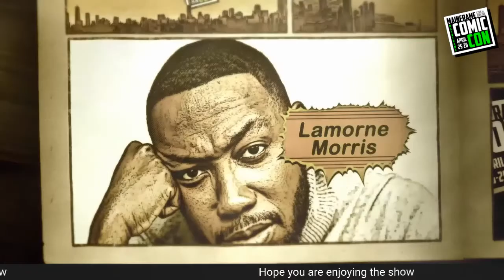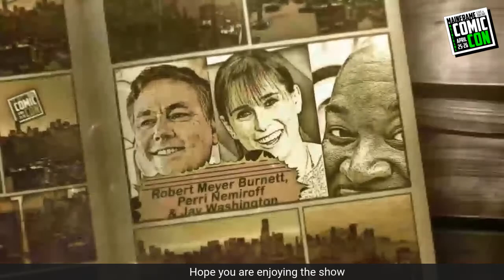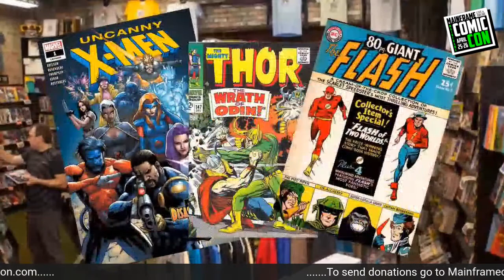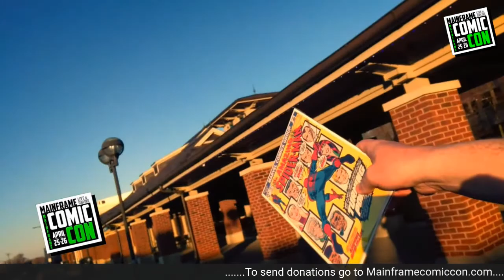Mainframe Comic Con DAY PART 1